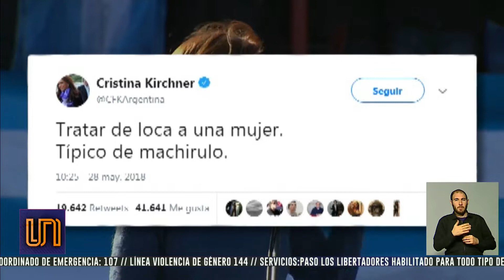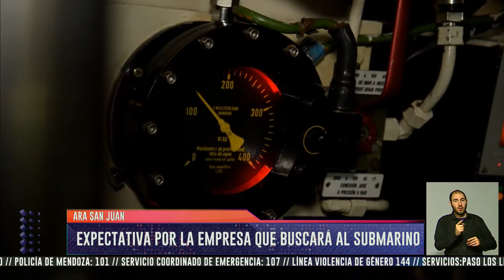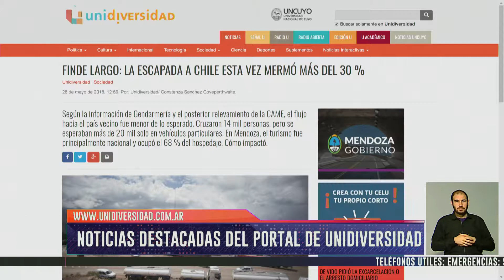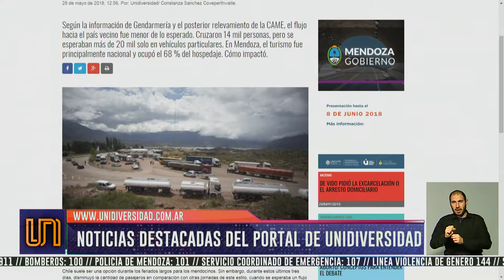UNIDIVERSIDAD NOTICIAS - Edición Noche - 28/05/18 - Bloque 2